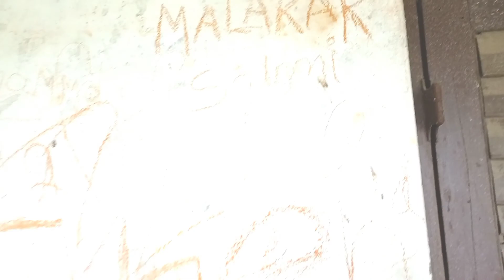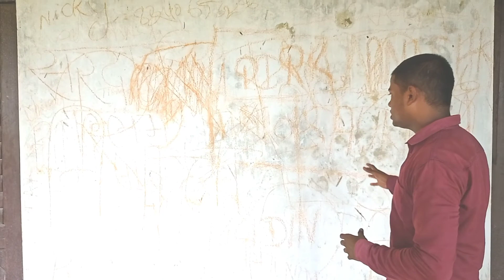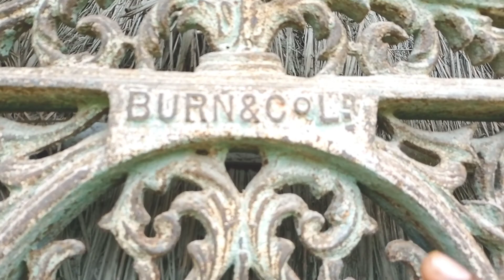Kanhauli Darbar ||कन्हौली दरबार महुआ|| Mughal Ruins||Kanhauli darbar mahua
Kanhauli Darbar ||कन्हौली दरबार महुआ|| Mughal Ruins||Abhishek chaurasiya#chaurasiyagvlogs||Kanhauli darbar||Kanhauli darbar mahua||mughalruins

Kanhauli darbar mahua vaishali
latest news
Kanhauli kothi
Mahua kanhauli darbar
Lal pakka
Mahua vaishali.Mahua gandhi chowk ka video
52 kothi
52 kothi 53 dwar
bharatkhand 52 kothi 53 dwar
52 kothi 53 dwar khagaria bihar
full history of 52 kothi 53 dwar khagaria
bharakhand khagaria 52 kothi 53 dwar
bihar 52 kothi 53 dwar.